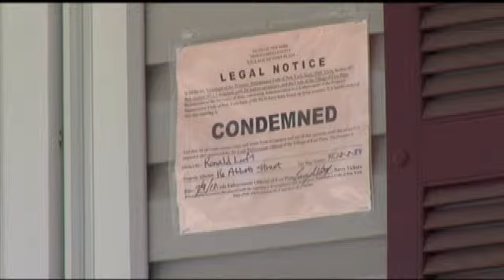Fort Plain residents hope for federal, state flood relief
FORT PLAIN -- Residents
impacted by last years flood are hoping for property tax relief after the
State Senate passed a bill to reassess homes at the post-flood prices.

I
had hoped we'd do it in the fall, but I wanted us to come back and do it they
can't wait to rebuild their lives and that's one of the reasons I keep
advocating for a session date in the fall so we can deal with those types of

Yvette Bridgewaters home was torn to the studs on the first floor and is still
under repair. The family of five has slept on their second floor since the
flood.

Technically
we're living in half a house right now to pay full taxes on it, that's a bit much,
but when it's finished no problem. I understand youve got to pay your fair
share, said Bridgewater.

Bridgewater was among
many homeowners who did not have flood insurance during the storm. The family
is considering purchasing it to protect the investment they are putting into
the renovation, but it is expensive.

On Thursday, the U.S. Senate passed a bill to delay a flood insurance rate hike
that could have put rates out of reach for many. Senators are giving FEMA four
years to come up with more affordable rates.

If
they don't come up with something that's more affordable we won't pass it. So
we're in good shape, said Sen. Chuck Schumer (D-New York) after the vote.

Bridgewater and her husband are reviewing their finances and hope to purchase
insurance to protect their home as they continue to rebuild.

Its going to take a while, said Bridgewater. At least we have hope and at
least we're getting there.